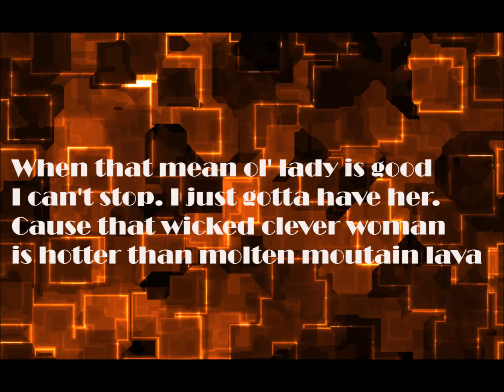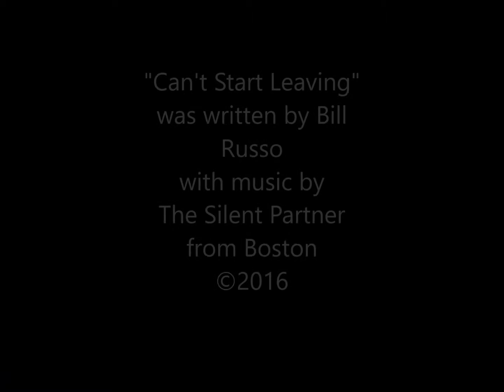'Can't Start Leavin' - New Blues by Bill Russo and the Silent Partner from Boston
With a tip of the hat to Muddy Waters, Howlin Wolf, Eric Burdon, Eric Clapton, Lady Day, and all the blues greats, here's a humble new blues from Bill Russo and the Silent Partner from Boston.  "Can't Start Leavin' Her, Cause I Cant' Stop Lovin' Her.